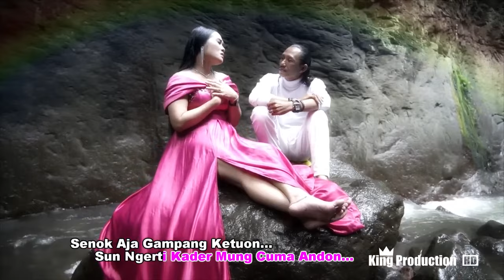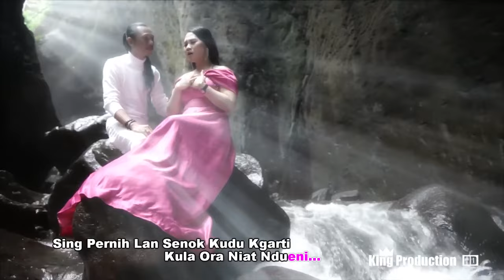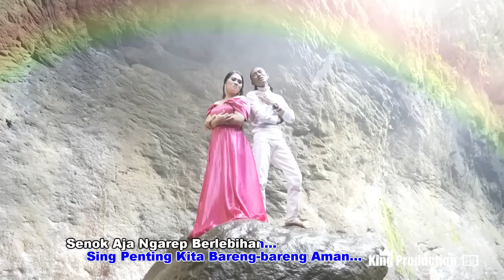TOP HITZH || CUMA ANDON || Vocal SUZY ARZ3TTY Feat SUK4 WIJAYA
Salam Meduluran.
Selingan Hiburan !?

MAAF VIDEO TELAH HILANG SUARA !!

TOP HITZH || CUMA ANDON || Vocal SUSSY ARZ3TTY Feat SUK4 WIJAYA

Lagu terbaru Vocal Susy Arzetty feat Suka Wijaya dengan lagu CUMA ANDON.

Semoga terhibur.
Terhibur selalu.